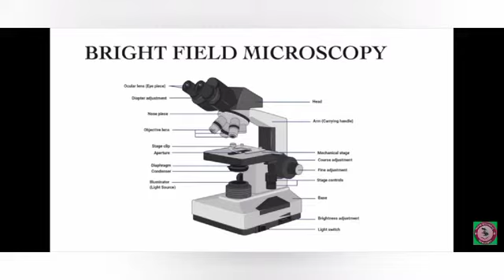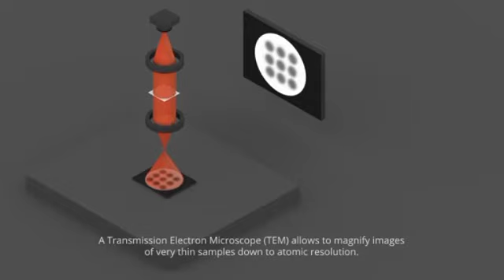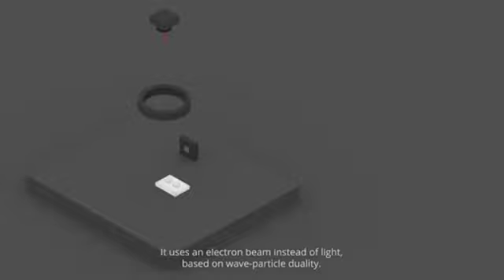Class 11/Bio-Botany / Chapter 6 - Cell : The Unit of Life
Microscopy